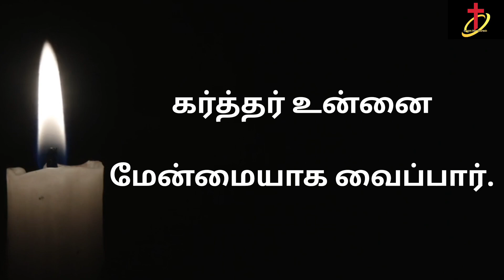இன்றைய வசனம் [03:06:2023]/Today's Bible word/Today's Bible verse in Tamil